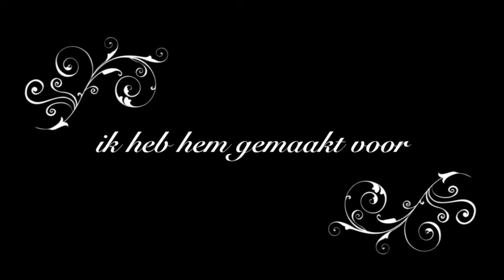vissen met martin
hallo mensen,
deze video gaat over, vissen.
hopelijk vinden jullie het leuk.

muziek: Leen Jongewaard & Piet Romer - Vissen